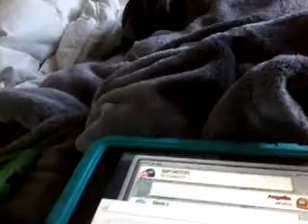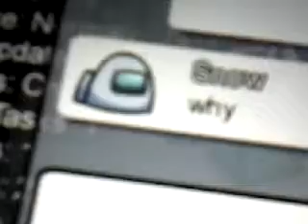Trolling these people